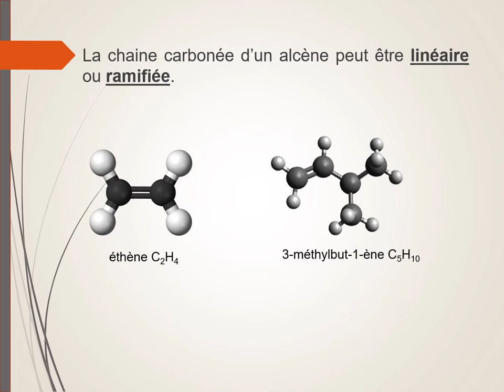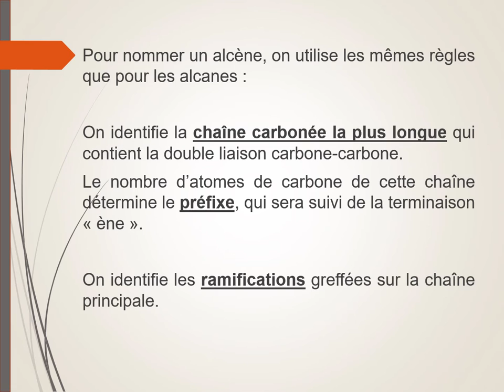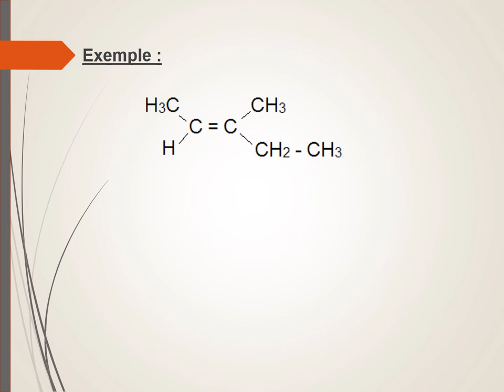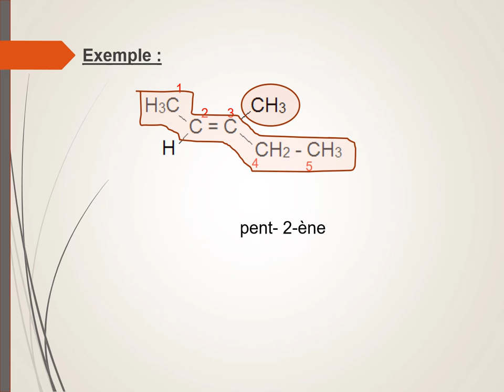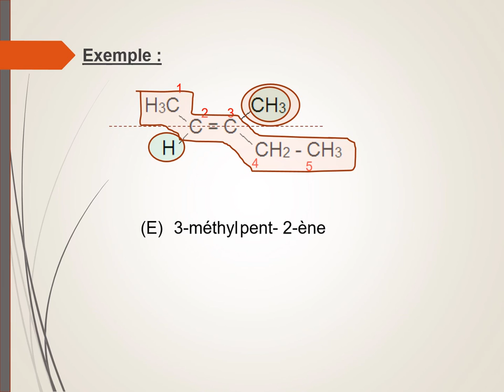Les alcènes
Définition, nomenclature.
Stéréoisomérie Z/E.
Exemple.